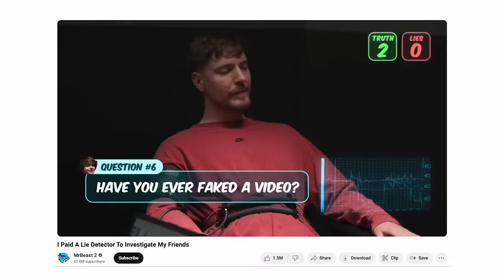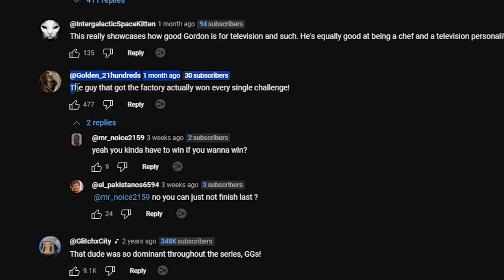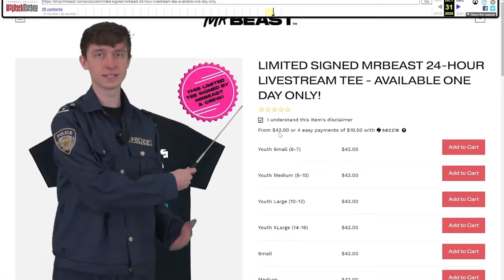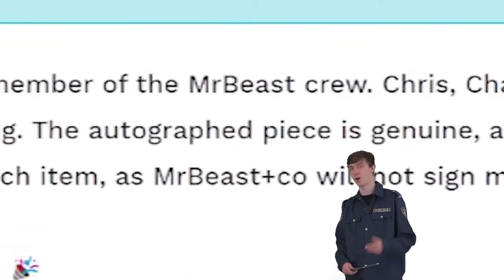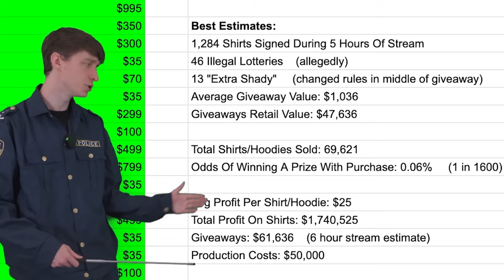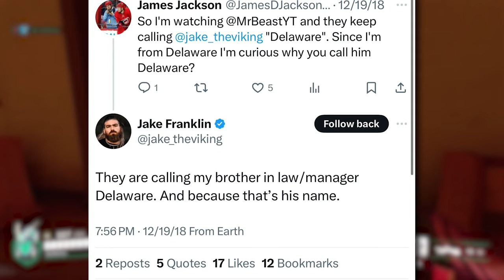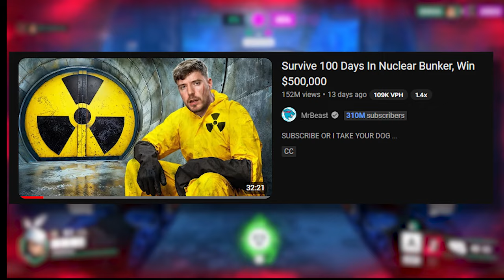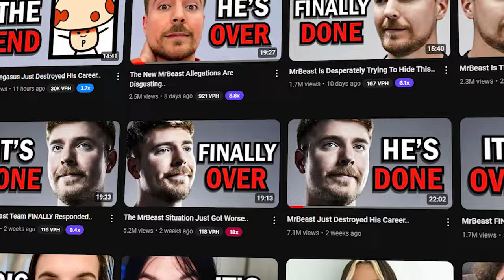Mr. Beast Will Never Be Stopped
A former employee of Mr. Beast named Dogpack 404 came forward to discuss some pretty gnarly things going on behind the scenes of Mr. Beasts Productions. However, Jimmy is no longer just a YouTuber but a company, so will he even face and consequences?